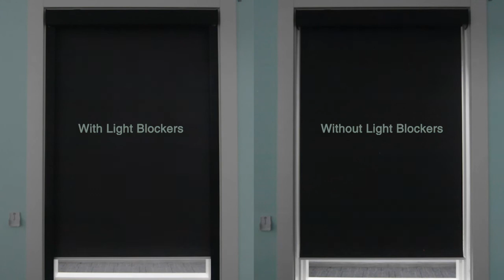Yoolax Light Blockers Installation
The video introduces how to install Yoolax Light Blockers.

Yoolax offers a 2-year warranty on all our motors and remote controls, during which we will repair/replace them free of charge.

Telephone & What's App: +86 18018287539